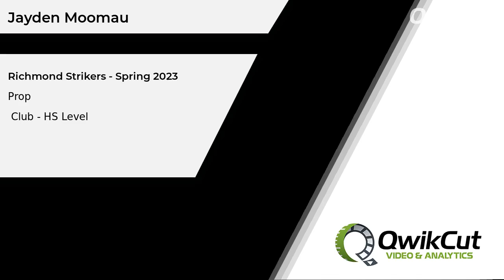My 2023 U16 Rugby Highlights - Richmond Strikers